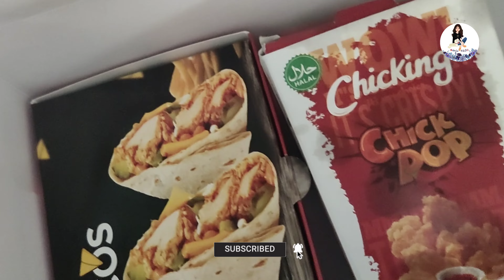KBFC v HFC matchday vlog 💛 Kerala blasters l isl l HFC l kochi l manjappada